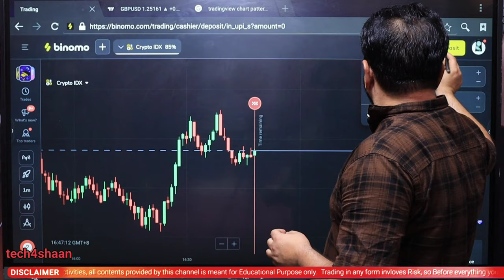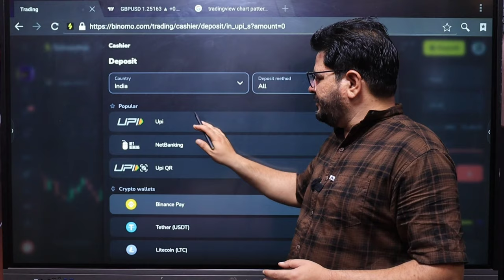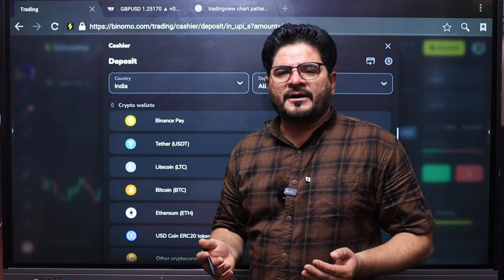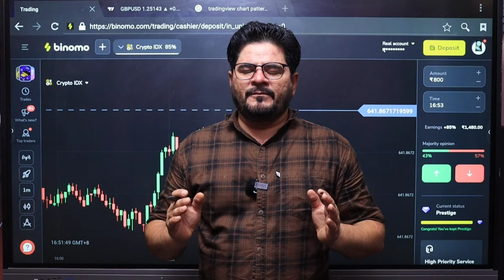how to deposit money in binomo 2024 | how to withdraw money from binomo to upi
( Can Ignore )
trading

forex trader

small account

real account

Demo Trading

Binomo Qoutex

अस्वीकरण

1976, allowance is made `fair` use for purposes

binomo strategy
binomo trading
binomo profit
binomo indicators
binomo strategy

Thankyou 😊

Thankyou 😊